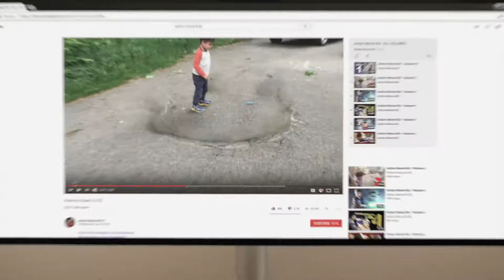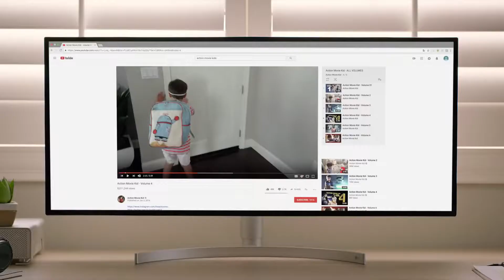The UltraWide Time of Action Movie Kid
បង្កើតនៅរូបភាពក្នុងក្តីស្រមៃរបស់កូនអ្នក អោយក្លាយជារស់រវើកជាមួយ LG Monitor 😍😂